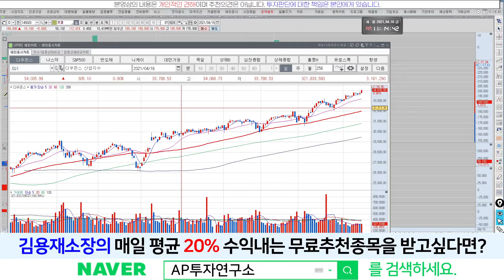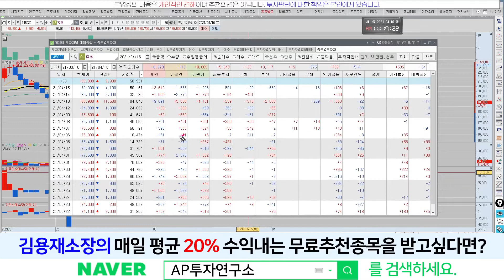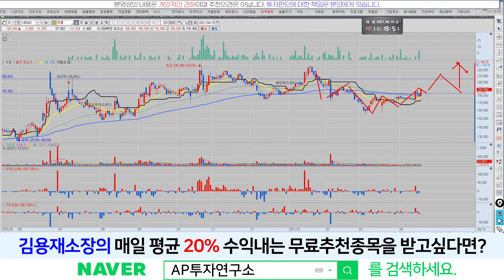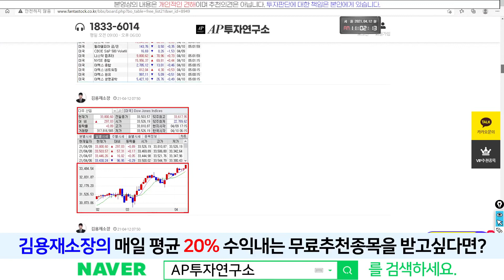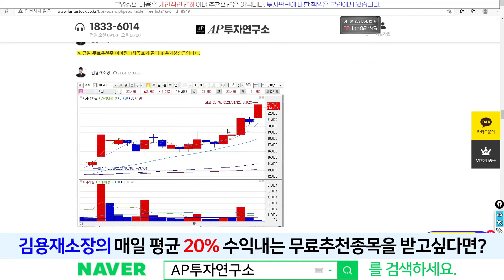휴젤(145020) - 中 법인 설립~! 세계 네 번째로 보툴리눔 톡신 시장에 진출!!